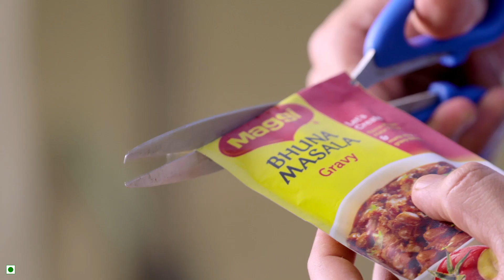Kalan with MAGGI Coconut Milk Powder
Try this delicious Onam recipe, Kalan, now made in a jiffy with MAGGI Coconut Milk Powder